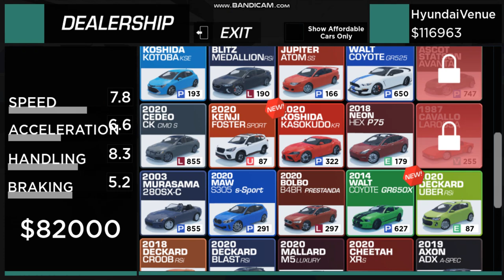Bad Drivers of Roblox (Overdrive edition part 3)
Hello here agian with the bad drivers so we see alot of drifting (from me) and bad drivers i have no idea why was i drifting but i failed alot of times so yeah